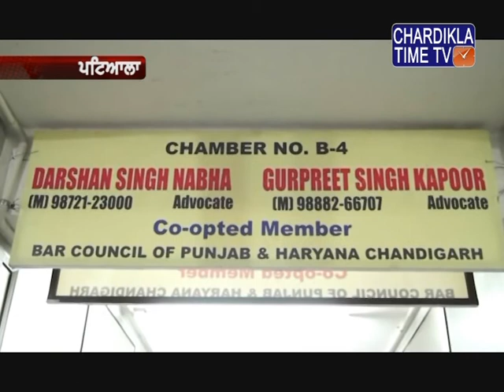Nabha jail break case